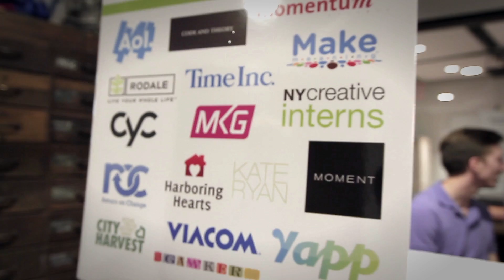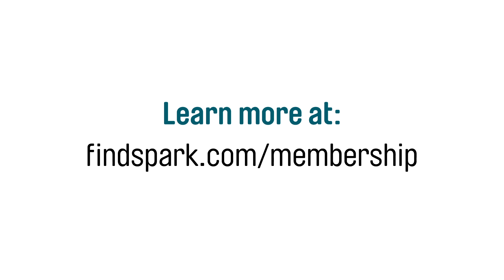The Inaugural Summer Opportunity Mixer: Presented by FindSpark